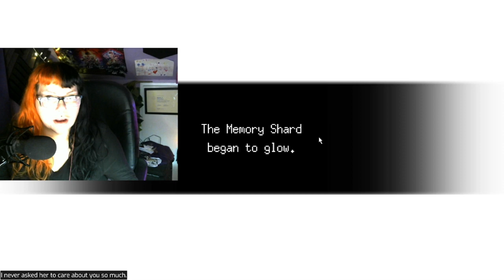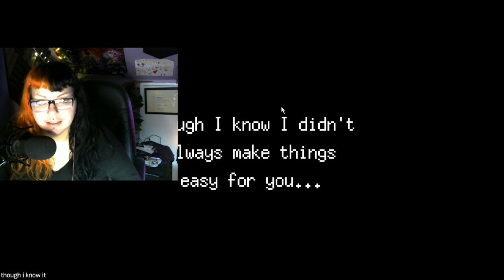Bear's Restaurant - A Game That Pulls At Your Heartstrings pt. 1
The award-winning indie adventure game finally arrives on Steam—now with more content than ever before! A story of love, loss, and fine dining that’s sure to warm even the most jaded of hearts.